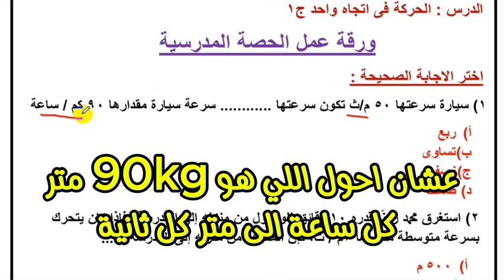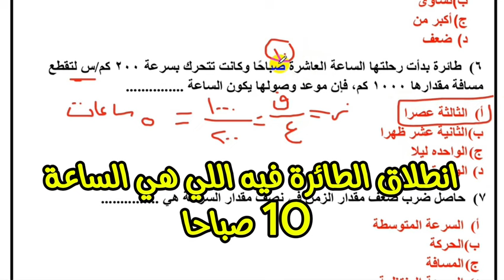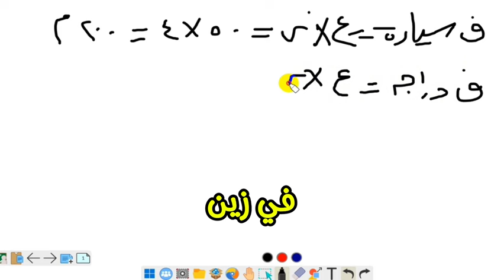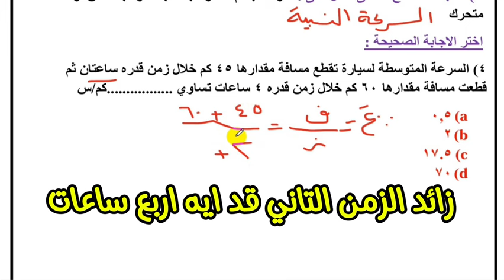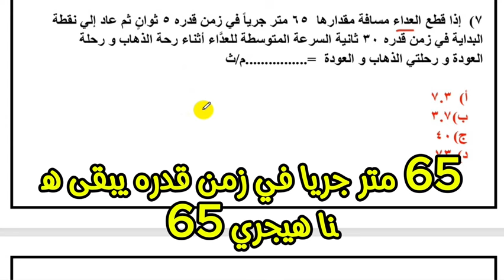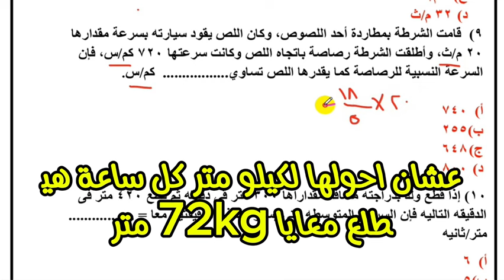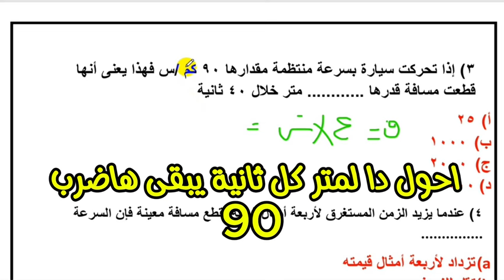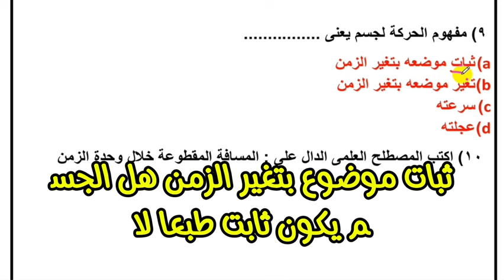حل اداءات وتقيمات الاسبوع الاول والثانى علوم ثالثة اعدادى الترم الأول 2025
الصف_الثاني_الابتدائي#
الصف_الخامس_الابتدائي#
الصف_الثاني_الاعدادي#